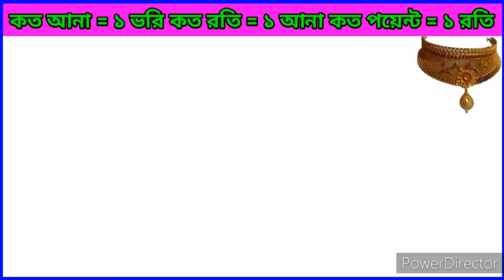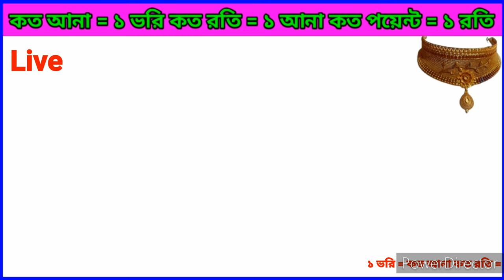১ মিনিটে সোনার হিসাব /কত আনা ১ ভরি কয় রতি তে ১ আনা কয় পয়েন্ট ১ রতি A 2 Z /gold jack 2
১ মিনিটে সোনার হিসাব /কত আনা ১ ভরি কয় রতি তে ১ আনা কয় পয়েন্ট ১ রতি A 2 Z /gold jack 2